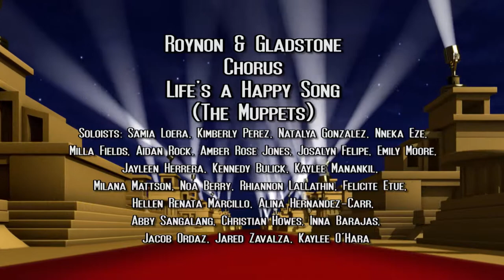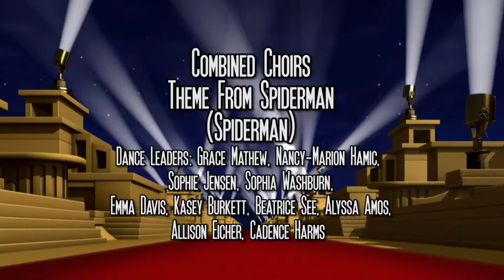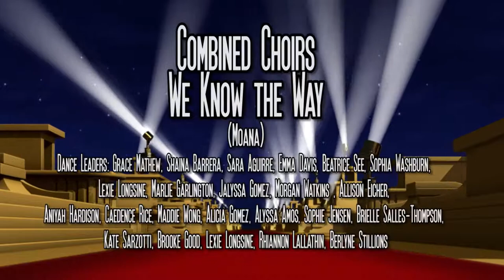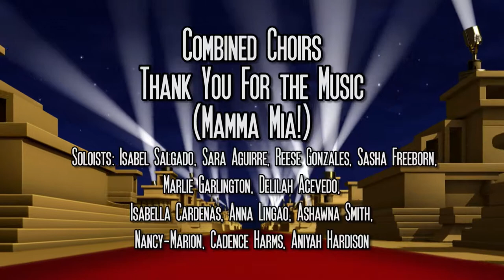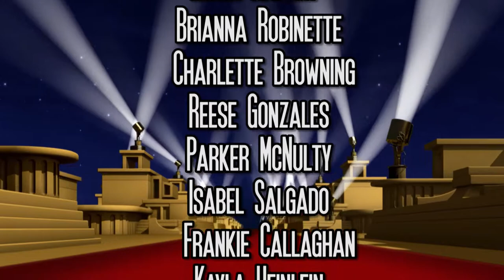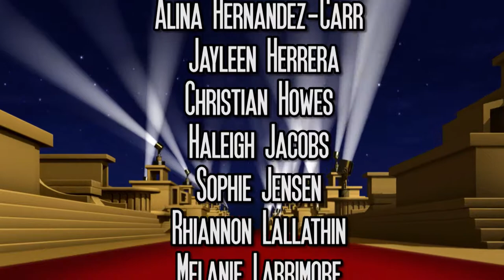Allen Ave., Roynon, Ekstrand, Gladstone Pop Show 7:30 Show 5/17/2017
La Verne & San Dimas area Elementary Schools Annual Spring Pop Show 2017